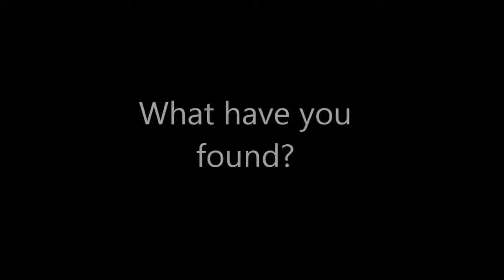Genetics of intelligence and neuroticism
Dr David Hill speaks about the Genetics of intelligence and
neuroticism. David is a Statistical Geneticist at CCACE, Univerity of Edinburgh.